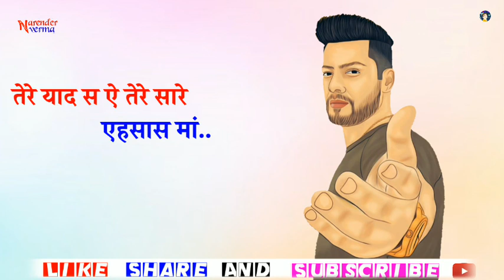KD new Haryanvi Song Status || Maa || Pooran viram || Haryanvi Whatsapp Status